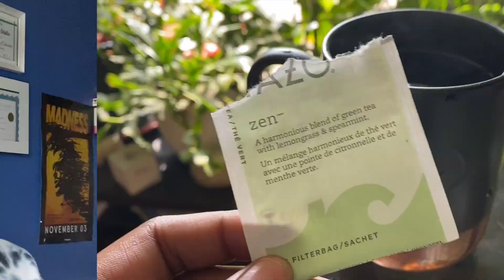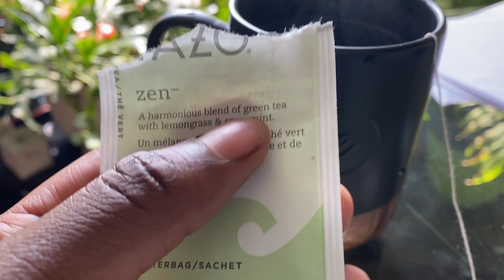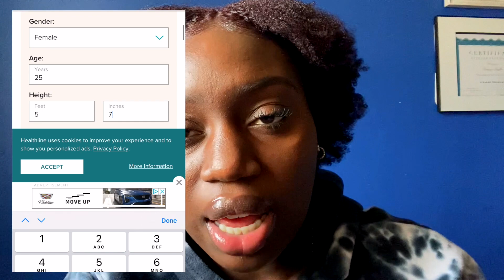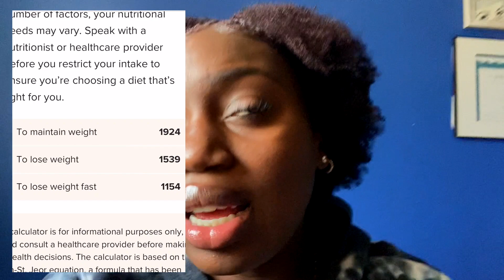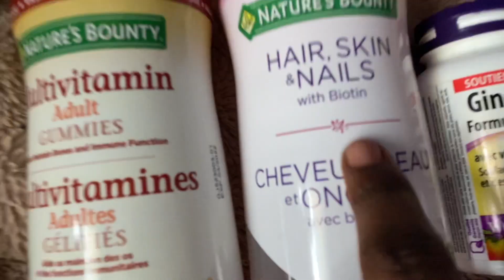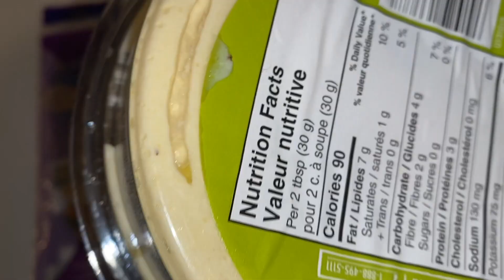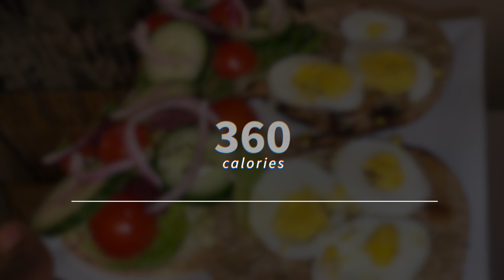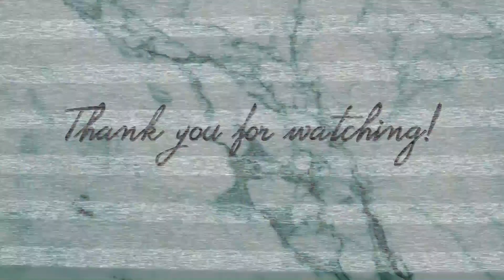WHAT I EAT IN A DAY TO LOSE WEIGHT FAST | CLEAN EATING AND COUNTING CALORIES | thickeray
Hey y'all!

SIDEBAR: Change your resolution setting to 1080p HD!

Here's my version of what I eat in a day to lose weight fast, with heavy focus on clean eating and counting calories. My intentions are to transition into a healthier lifestyle of eating clean. While on a slight and small weight loss journey, I will place myself on a calorie deficient diet of 1200 per day, give or take.

Breakfast: Oatmeal w/ banana and peanut butter + orange
Snack: Smoothie + grapes
Dinner: Flatbread w/ Greek salad + boiled egg

Expect story times, GRWM's, chit-chat videos, tutorials, and more.

Love, always.